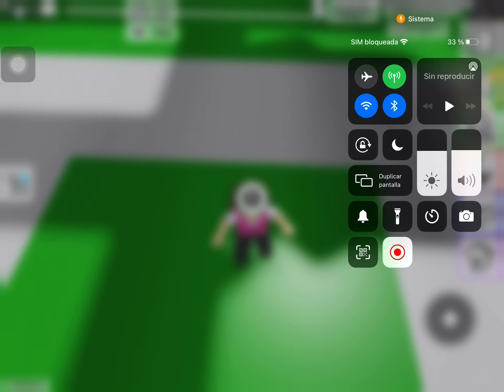Brookhaven ROBLOX life